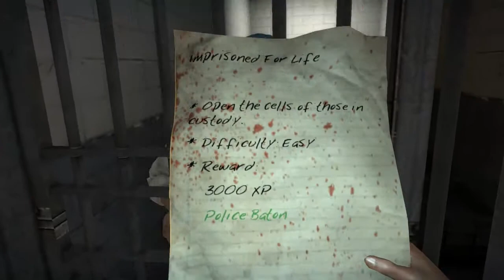Dead Island läpipeluu osa 25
Nyt päästään poliisiasemalle